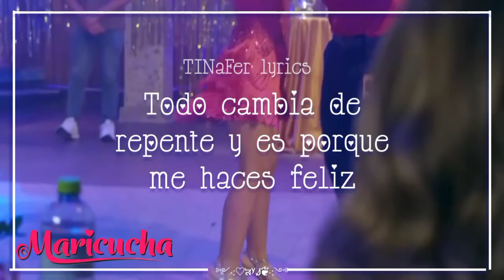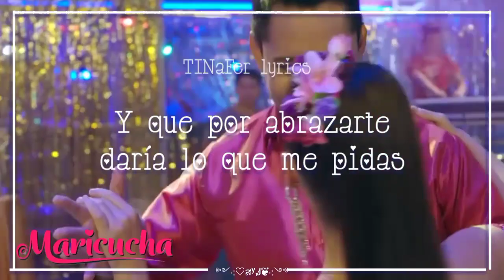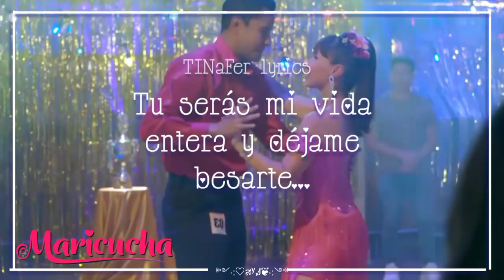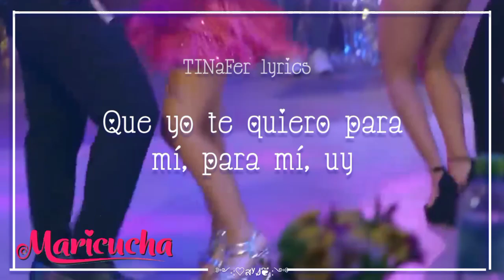Quiero saber - Maricucha y Beto (concuerso de salsa - letra) Maricucha